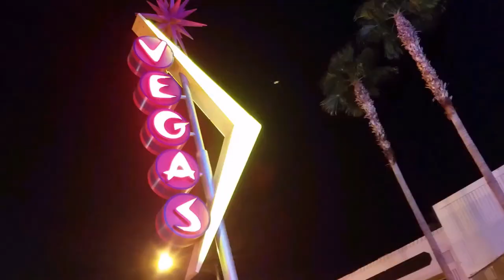Jeff McBride's Wonderground Nov.16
This is my magic blog, I'm a 20 year old magician living in Las Vegas, I'm living my dream and I want you to join me and see the progress, i hope you enjoy and thanks for the support.